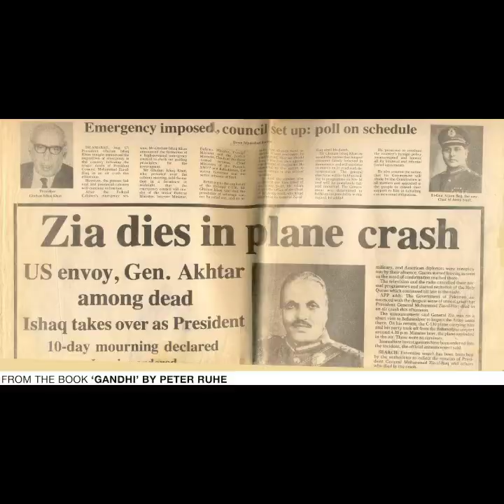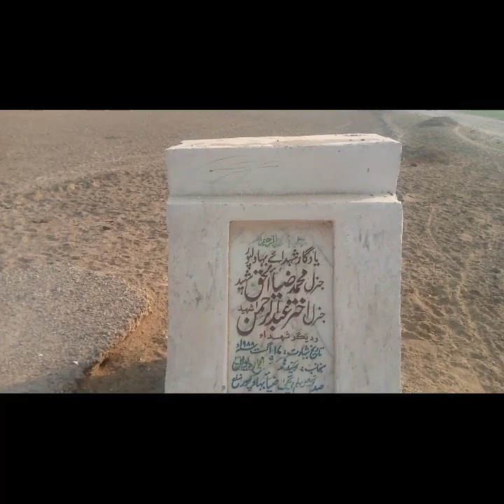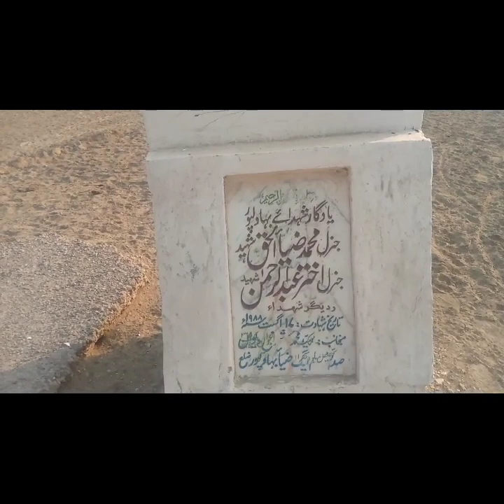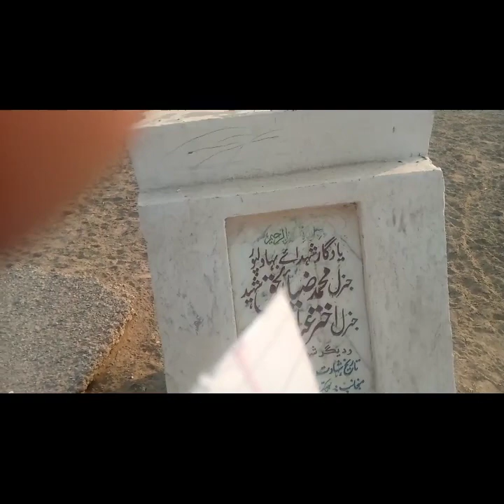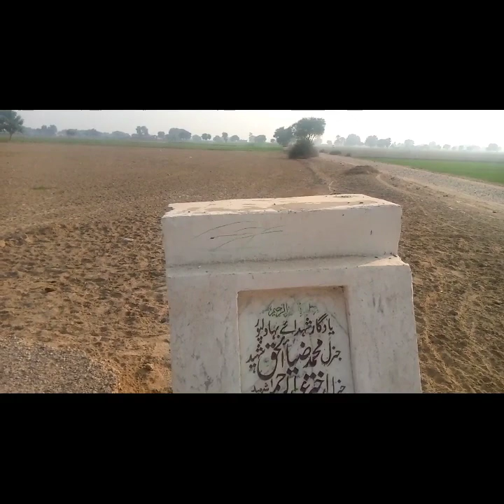Zia UL Haq plane Crash | Zia UL Haq Death | Zia UL Haq Place Of Plane Crash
Today I went to Ziaul Haq memorandum place at Lal Kamal which is away from Bahawalpur 9 kilometer in the western side of the city. Here plane C130 aircraft destroyed after traveling just five minutes from Bahawalpur.

All the high commands Army officers were martaryed in the plane including plane staff. Zia UL Haq ruled eleven years on pakistan. He was very religious and keep Holy Quran in the pocket every time .

May Allah rest his soul in peace . and heaven. Many many prays for him.

You can join me at

Shafiq Gull BAhawalpuri